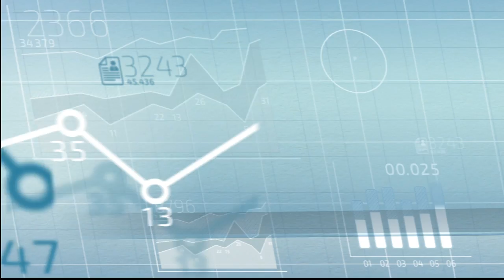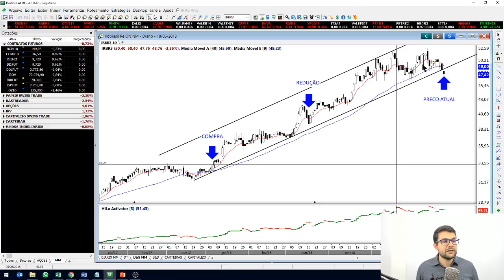Existe estratégia infalível para operar na Bolsa? Caso IRB Brasil (IRBR3)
Ações para ficar de olho em 2018 – IRB Brasil (IRBR3)